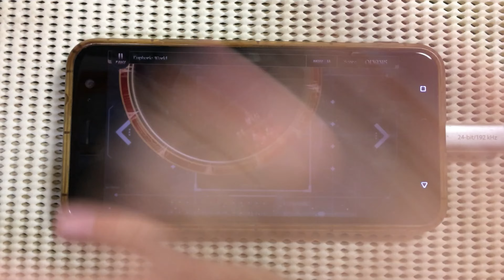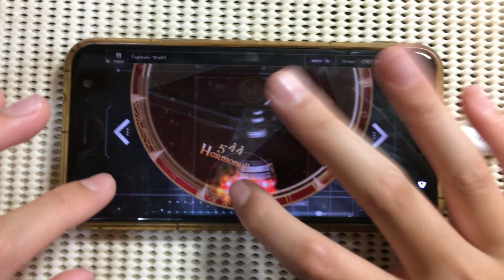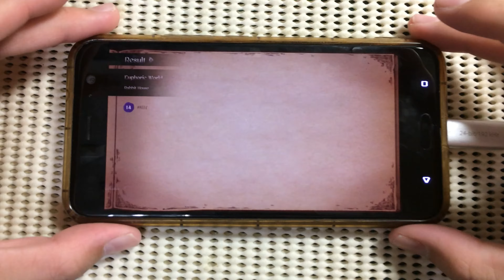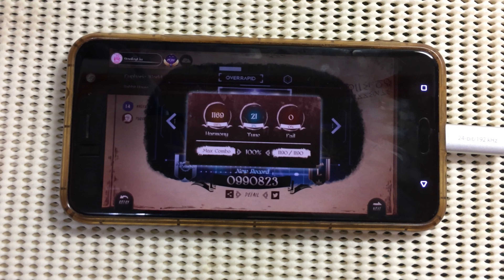【星光世界!!!】Euphoric World(Master 14)ALL COMBO!【Lanota x OverRapid】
Lanota又更新拉!小弟我也好久沒上傳影片了
趁著中秋連假來搞一波囉~
這首樂曲Flick真是令人相當頭疼QQ
試了好久才成功AC
影片裡有些許特效和中二動作
還請客官們慢用OuO

Song:Euphoric World
Artist:Rabbit House

我會很開心的~^_^
往後會不定時上傳MAD、遊戲等影片